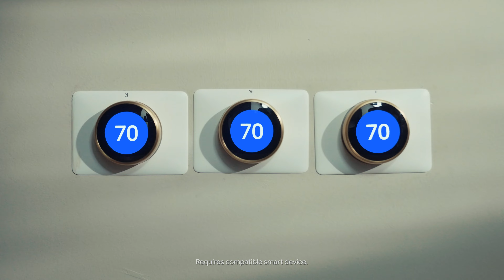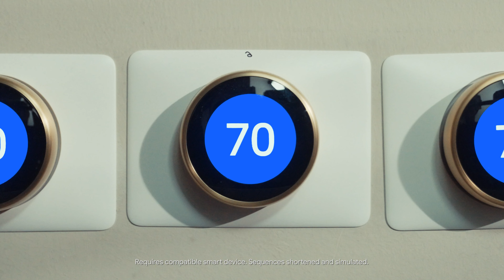Google Pixel Ep. 6